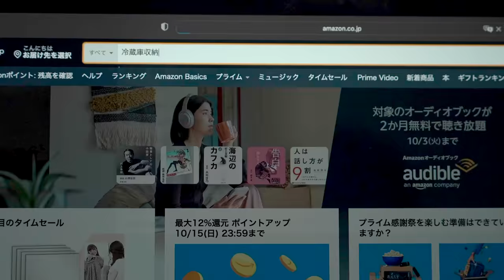【冷蔵庫収納】心地よく暮らすための冷蔵庫整理 /冷凍庫・野菜室も/家族３人暮らし/料理vlog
今まで使ったことがなかった収納ケース購入して、
冷蔵庫・冷凍庫・野菜室を整理整頓してみました💡
完璧ではないけれど、これでしばらくは心地よく使えそうです✨

🙏「CC」ボタンを押して字幕設定をONにしてご覧ください。
字幕が他の言語になっている場合は日本語を選択してください。

冷蔵室トレー350ml缶用
調味料収納トレイ
冷蔵室トレー深型(スリム)
浅型密閉保存容器
冷凍庫の仕切り
野菜室･冷凍室トレー
野菜室･冷凍室トレー(スリム)
冷凍ごはんの保存容器
ショウガの保存容器

※取手付きのボウルは無印良品のものですが生産終了品です

🎥Times Stamp
00:00 Intro
00:17 冷蔵庫掃除
01:25 Before/現状の問題点
02:57 整理整頓
10:05 After
13:26 夜ごはん準備
18:21 おまけ

🍋about me
東京のマンションでのんびり家族三人暮らし。

📷 Camera : Sony α7R V
💻 Editing program : Final Cut Pro X